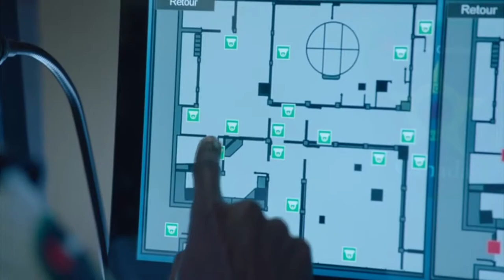(Josee and Marco) Season 7, ep 12